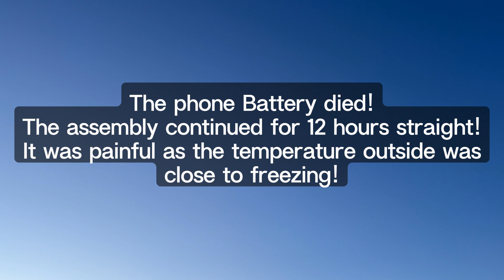Our GeodomeX Build | Liv Garden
I am going to go over how I build my GeodomeX. I hope you enjoy the video.